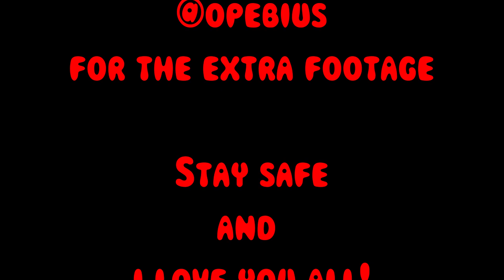The Grim. Ep 7 - MOONDOGS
Episode 7 of the life and time of Da Wizard